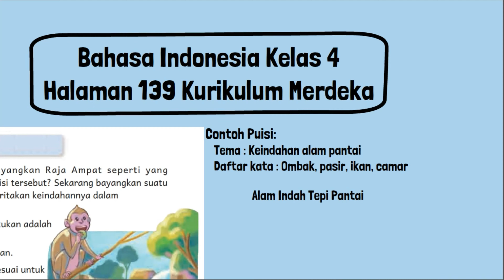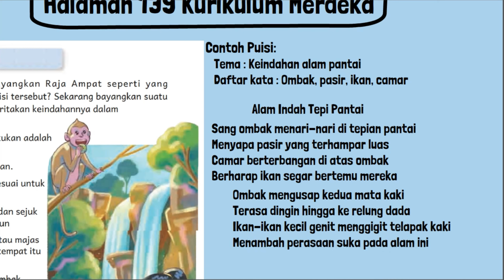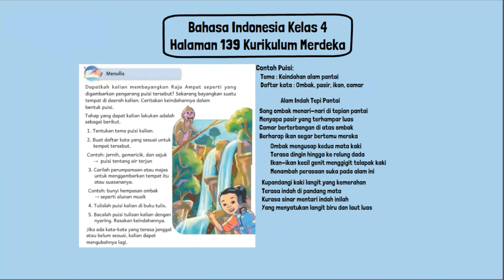Kunci Jawaban Bahasa Indonesia Kelas 4 Halaman 139 Kurikulum Merdeka Belajar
Kunci Jawaban Bahasa Indonesia Kelas 4 Halaman 139 Kurikulum Merdeka Belajar SD MI.
Menulis
Dapatkah kalian membayangkan Raja Ampat seperti yang digambarkan pengarang puisi tersebut? Sekarang bayangkan suatu tempat di daerah kalian. Ceritakan keindahannya dalam bentuk puisi.